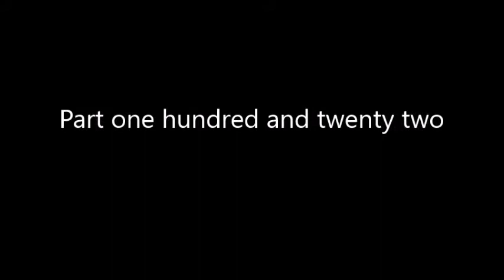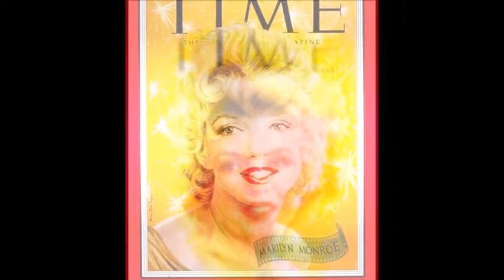ANDY WARHOL ARTWORKS BY HERMÍNIO MENEZES NETO MEDIUM 122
Mediumship and art: Andy Warhol psychic paintings by Hermínio Menezes Neto.

.(tradução) No verão de 1985, Warhol recebeu seu primeiro computador doméstico Amiga 1000 da Commodore International e associou-se entusiasticamente à empresa como embaixador da marca. Para o seu lançamento, Commodore planejou uma performance teatral, que contou com Warhol no palco do Lincoln Center com o ícone do rock 'n' roll e vocalista do Blondie, Debbie Harry. Em uma apresentação ao vivo, Warhol usou o novo software de computador ProPaint para criar um retrato de Debbie Harry. Mais tarde, ele fez uma série de desenhos digitais, incluindo uma lata de sopa Campbell.